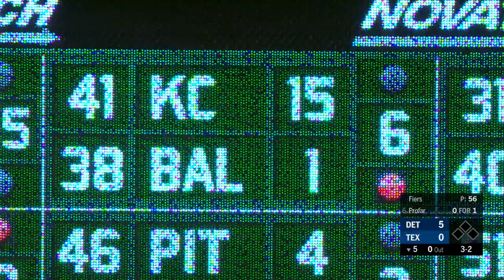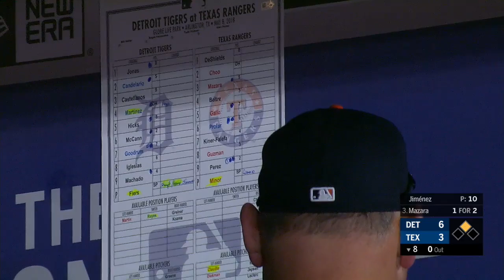DET AT TEX - May 09, 2018